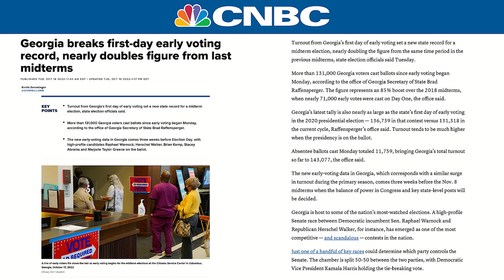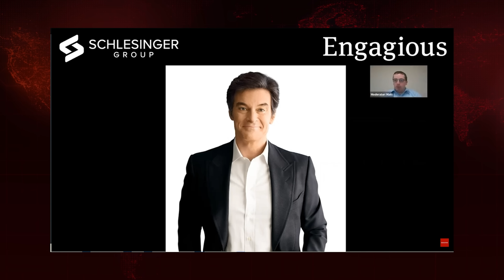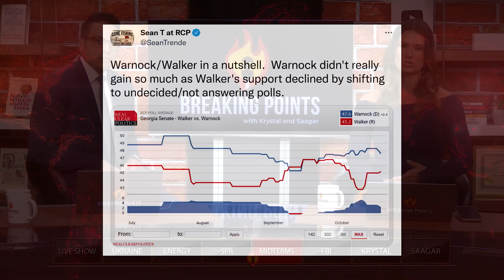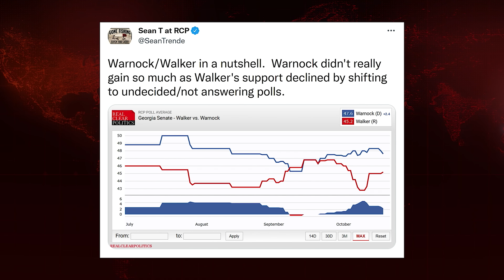GA Turnout ALREADY Beating 2020 Levels | Breaking Points with Krystal and Saagar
Krystal and Saagar analyze the record high early voting numbers in Georgia and the midterm outlook in other contested states